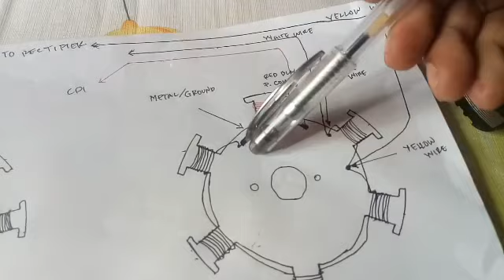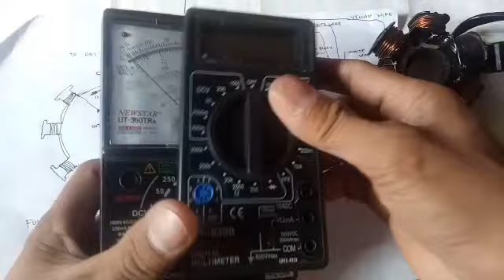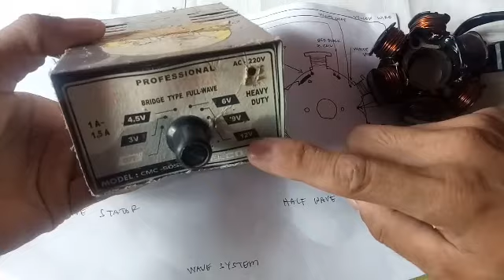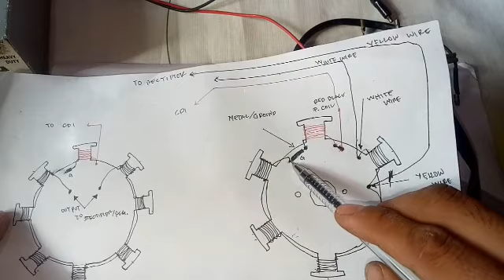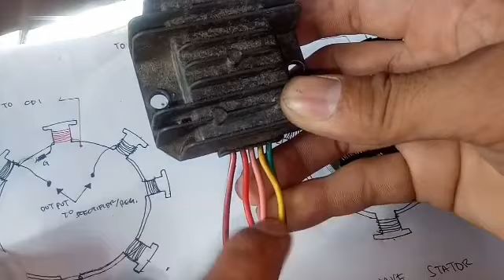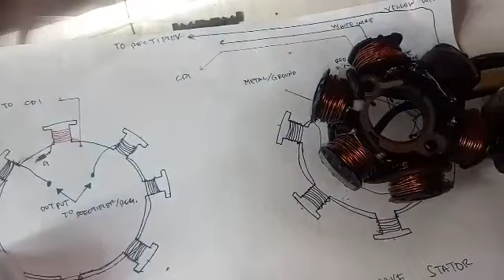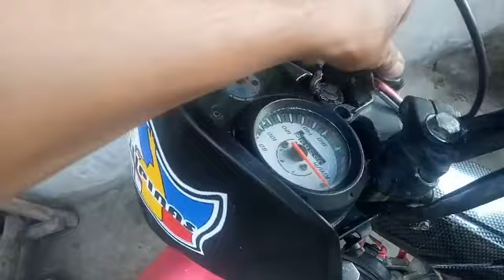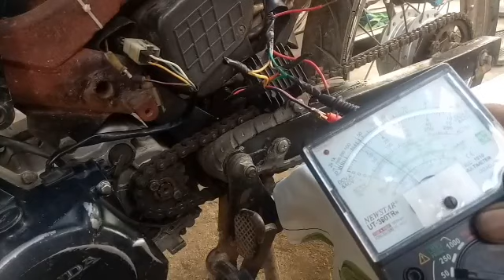Full Wave Conversion= wave100 full guide DiY TAGALOG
Easy steps for converting half wave type stator into full wave system. To gain full wave current for charging and lighting system.